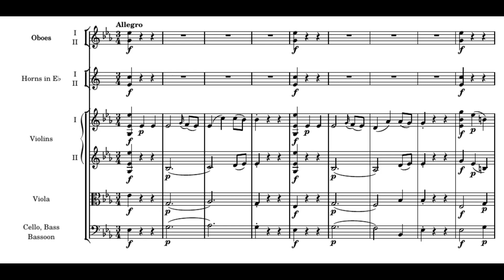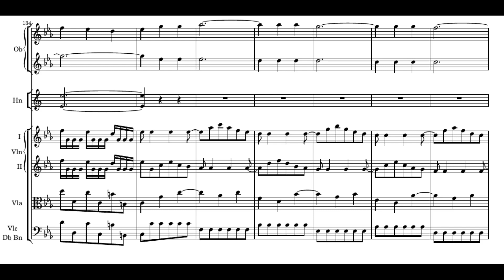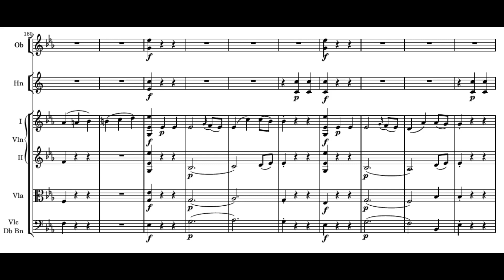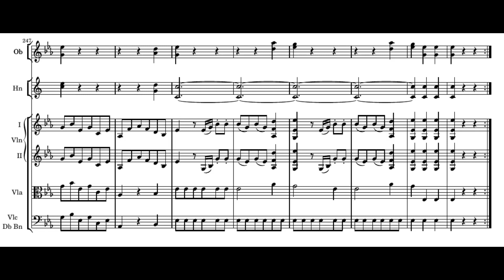Haydn: Symphony No. 43 - I. Allegro - Antonini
Joseph Haydn: Symphony in E flat major No. 43
I. Allegro

Giovanni Antonini